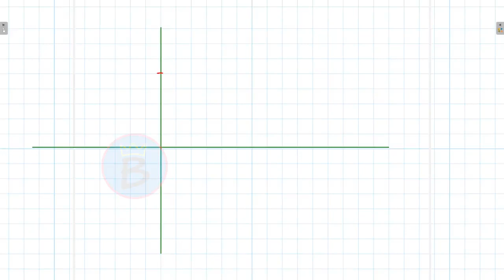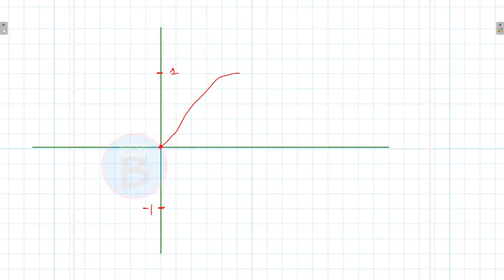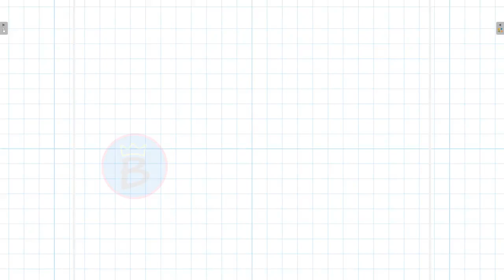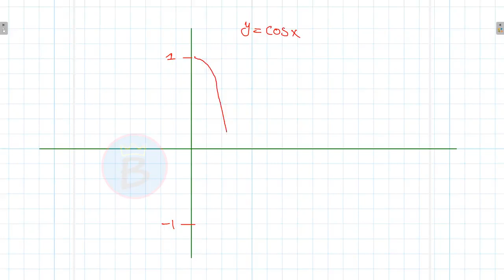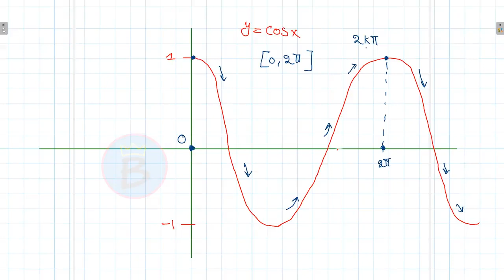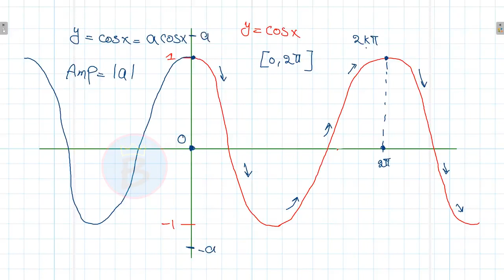مثلثات ټولګی ۱۰ | څلورم څپرکی | لوست ۱۵ برخه ۳ | د مثلثاتي تابع ګانو ګراف